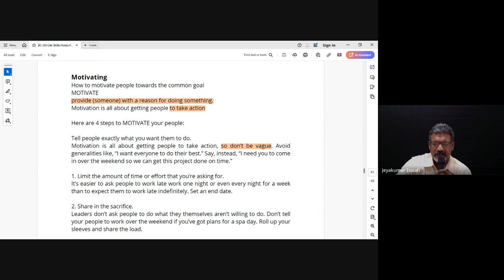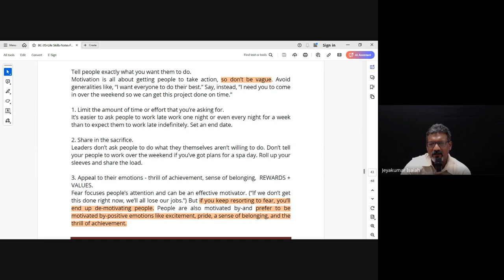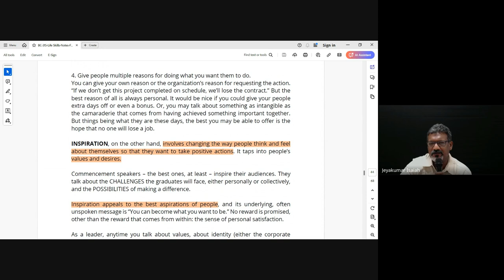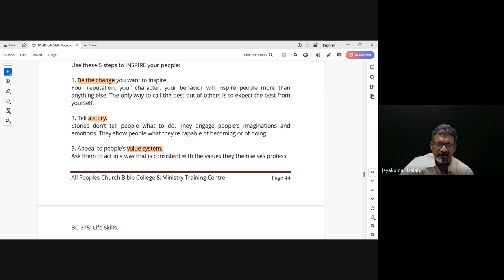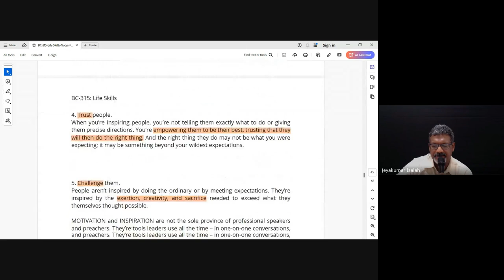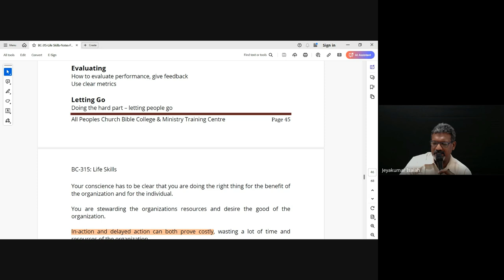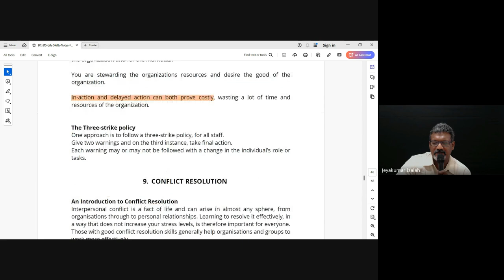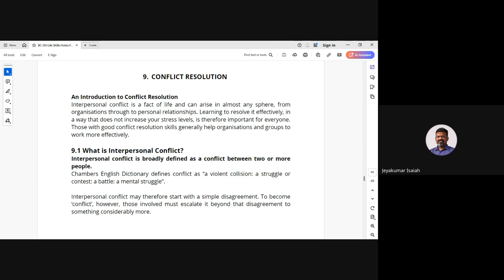Life Skills | Lecture 7 : BC315-LS-20241010